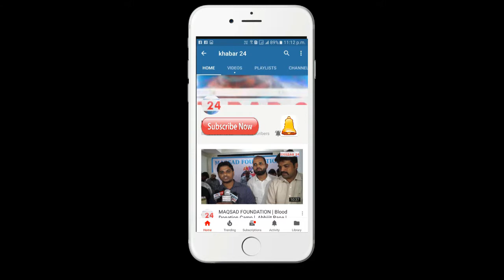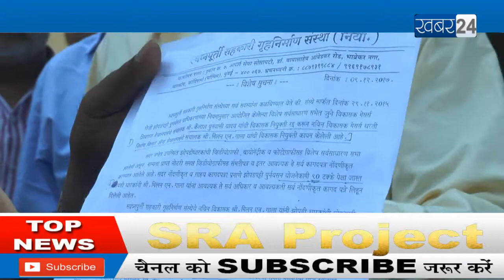SRA Project, Attack society President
Attack society President SRA Project,